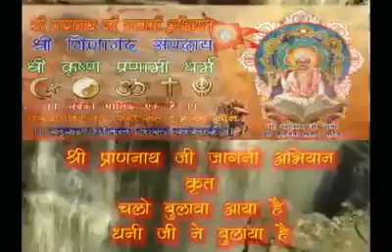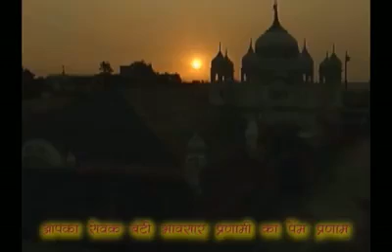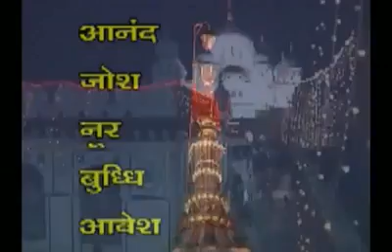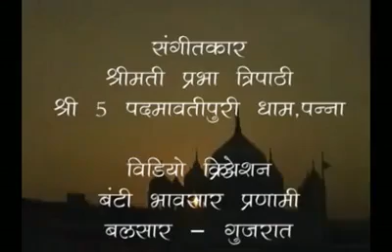चलो बुलावा आया है धनीजी ने बुलाया है | Chalo Bulava Aaya He | Pranami Bhajan | Prabha Tripathi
प्यारे सुन्दरसाथजी, यह ब्लॉग यह चेनल आप सुन्दरसाथजी के लिए ही बनाया गया है। इस ब्लॉग में हम प्रणामी भजन, वाणी चर्चा, बीतक चर्चा की वीडियो पोस्ट करते रहेंगे। ताकि महामति श्री प्राणनाथ जी का संदेश समस्त संसार में फैले। और वीडियो को लाइक, कॉमेंट और शेर जरूर करें।

यह भजन पन्नाधाम से श्रीमती प्रभा त्रिपाठी जी से के स्वर में है। बोहोत ही सुंदर भाव प्रस्तुत किये गए। आप जरूर इस भजन को सुने। भजन को और सुंदर बनाने के लिए मेरे द्वारा वीडियो का स्वरूप दिया गया है आशा करता हूँ आप सब पसंद करोगे।